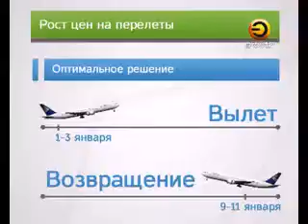Особенности перелетов в новогодние праздники